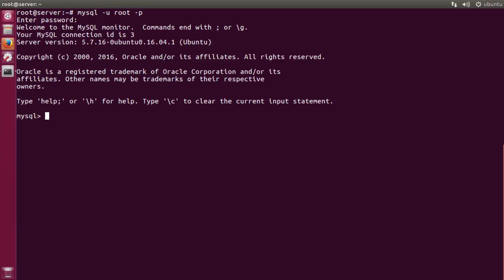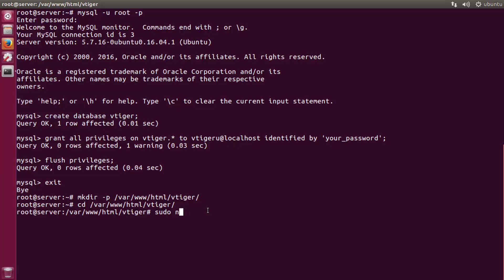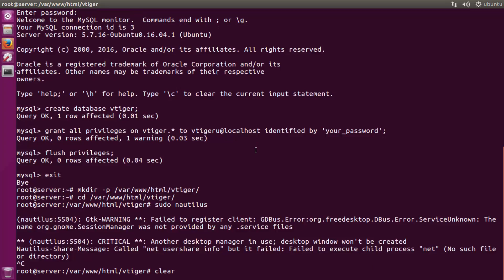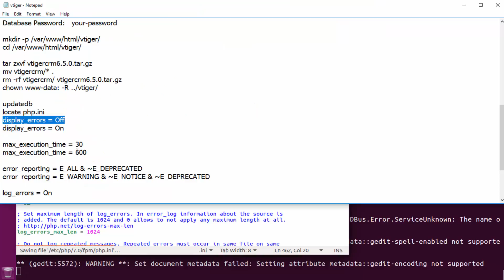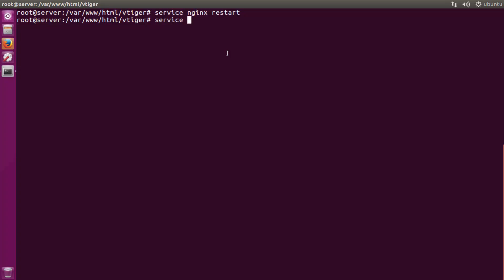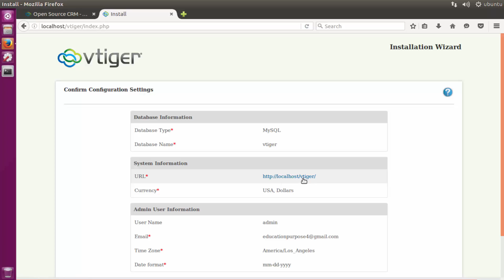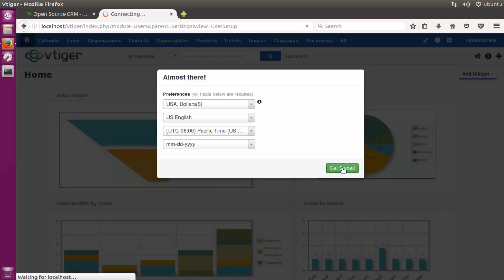How to install Vtiger CRM with Nginx Web Server on Ubuntu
VTiger is a web-based, modular constructed Customer Relationship Management system that enables sales, support, and marketing teams to organize and collaborate to measurably improve customer experiences and business outcomes. By using VTiger you can have a complete business management suite that will provide you with email, inventory, project management, and other useful tools.